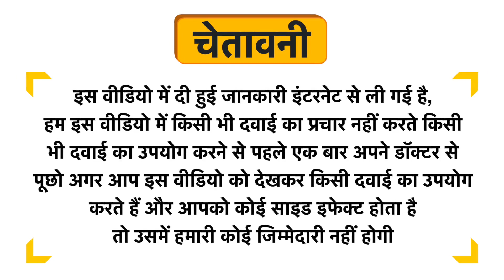Sudhakar Power Forte Capsule Uses in Hindi | Side Effects | Dose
Sudhakar Power Forte Capsule Uses in Hindi | Benefits | Side Effects | Dose